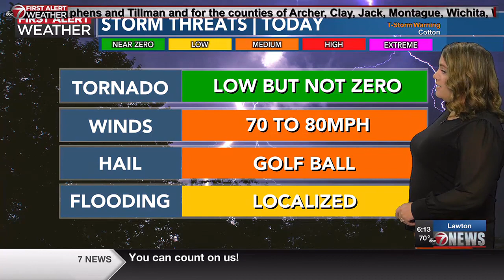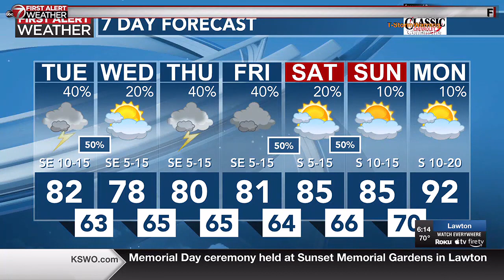Severe storms will be possible across much of the area on on Tuesday | 5/28AM